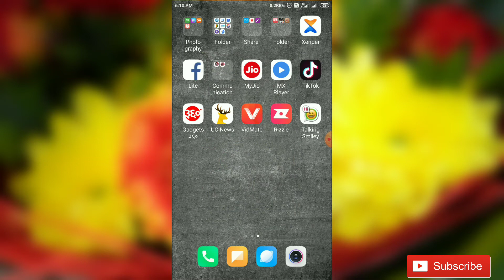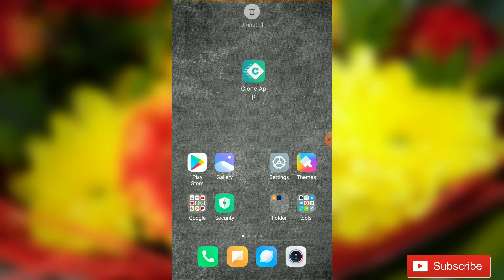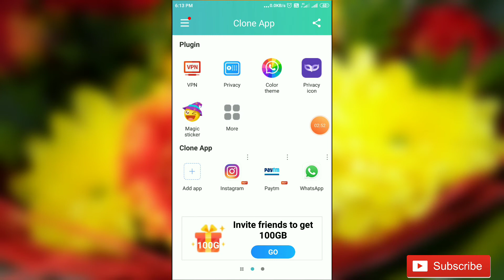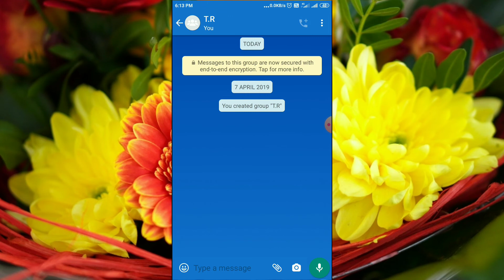Change Whatsapp Home Screen Background ।। change whatsapp theme।। whatsapp color change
Topic Covered :-

1.change whatsapp theme,

2.whatsapp color change,

3.whatsapp ka collar kaise change kare,

4.how to change whatsapp look completely,

हेलो दोस्तों इस वीडियो में मैंने आपको Whatsapp का colour कैसे चेंज कर सकते हैं इस बारे में बताया है जिसमें आपको Black Gold blue जैसे colour मिलेंगे